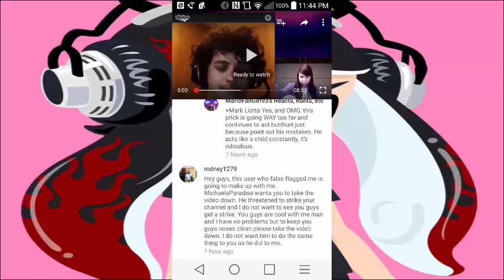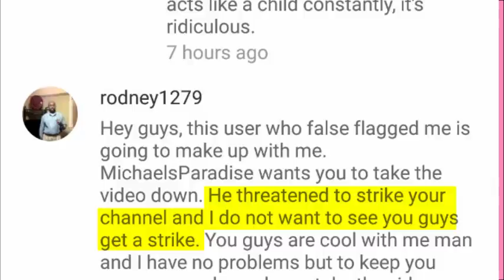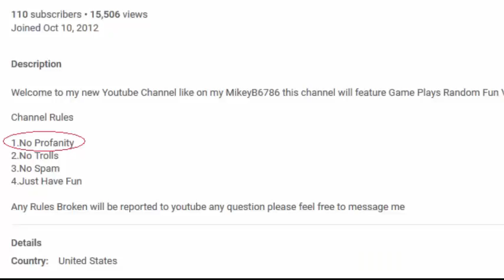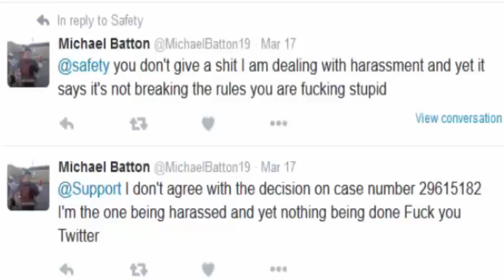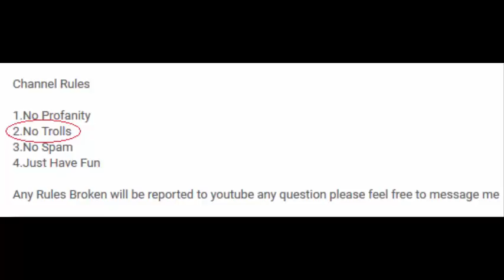Message Video to MichaelsParadise With Pre Rant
The same Video that was on my Girlfriend's Channel but with more to offer in terms of the message. the original video was uploaded March 20 2016